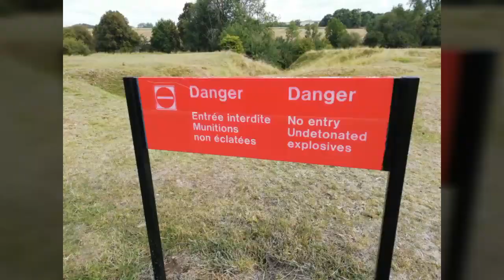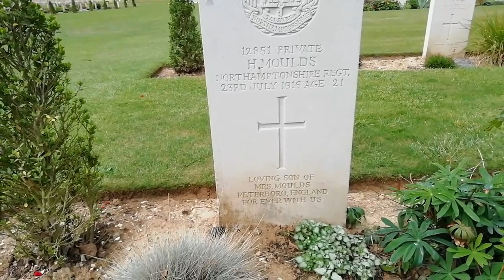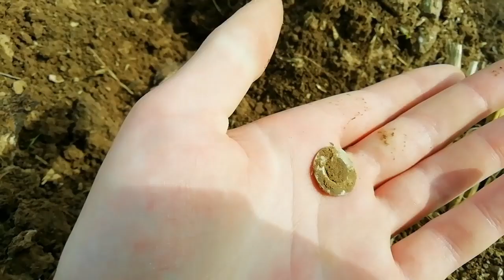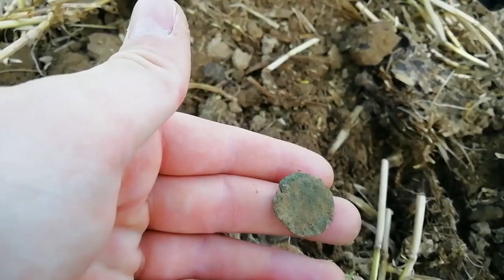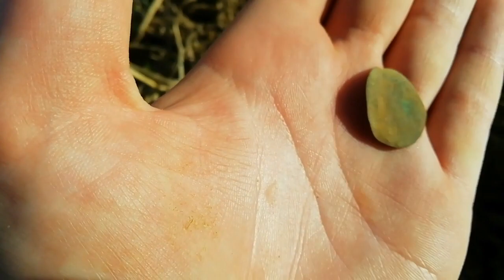Fouille WW1 sur les champs de bataille de la Somme Fieldwalking on the Somme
Je vous propose ce mix de vidéo avec la découverte du Mémorial de Thiepval, le parc terre-Neuvien de Beaumont Hamel et le cratère de Lochnagar à La Boisselle dans la Somme, sur le front en 1916.
Fin de vidéo : détection dans mes champs habituels.